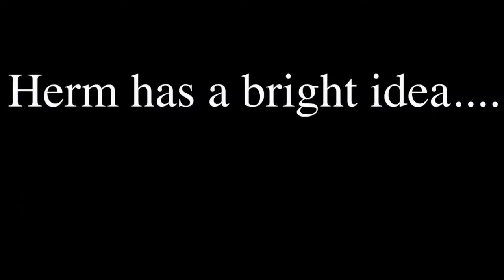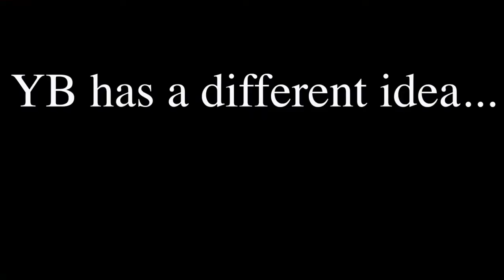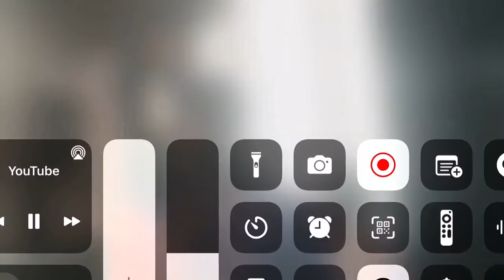NBA Youngboy Music Video Set